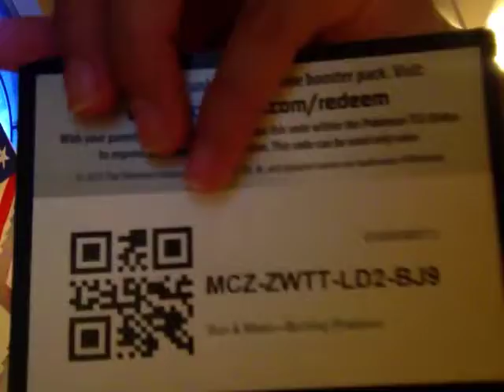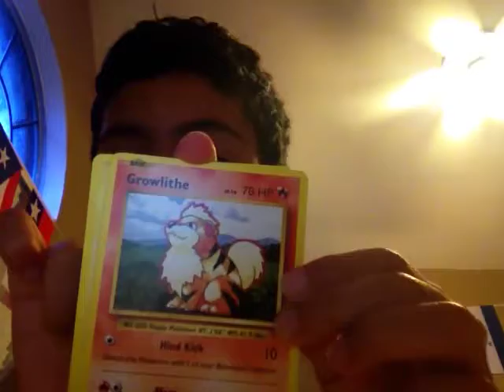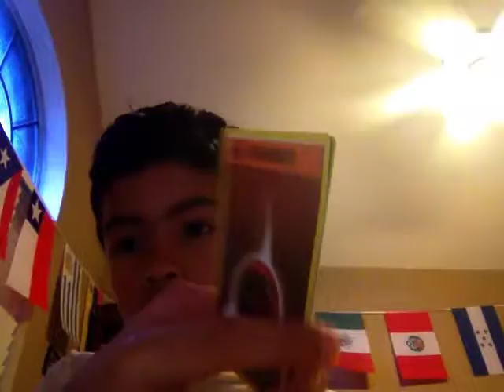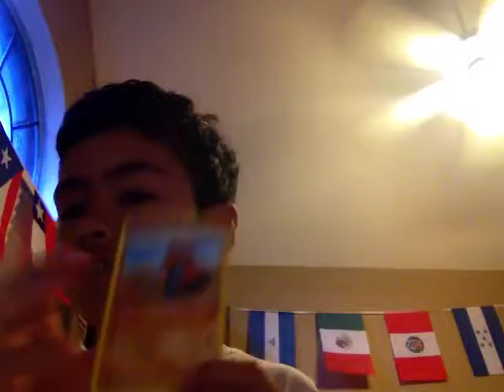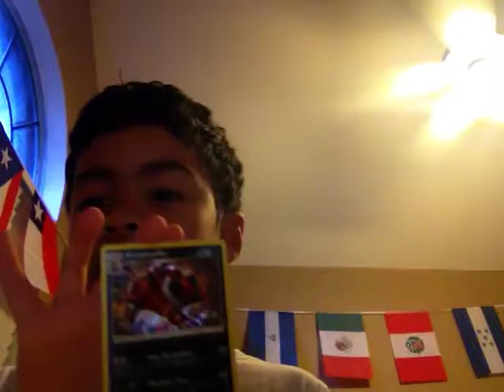My room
I going to show you my room